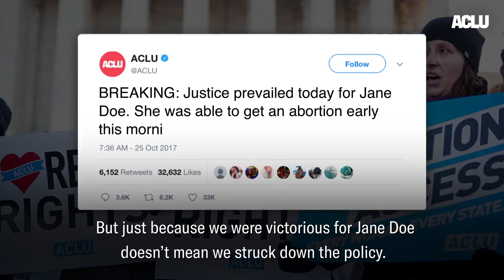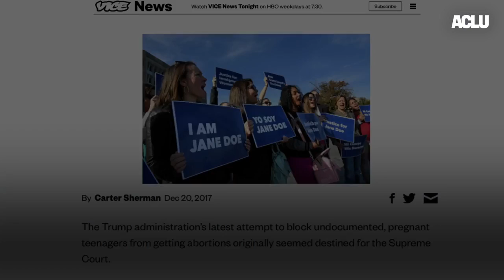Justice For ALL Janes